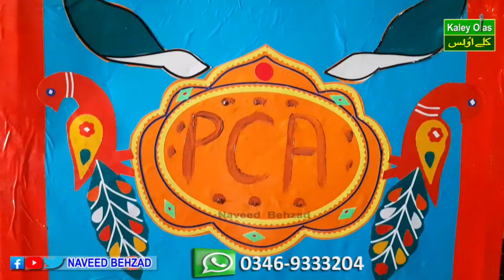Truck Artist Maham Shafiq | KP Truck art | Traditional Truck Art |Truck Art in Pakistan@naveedbehzad